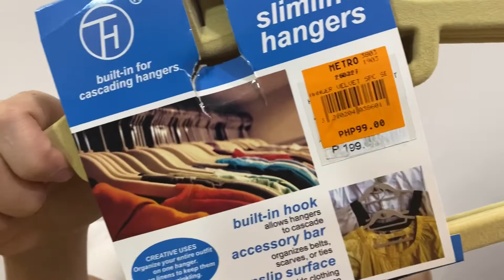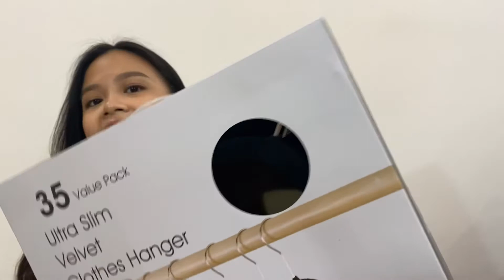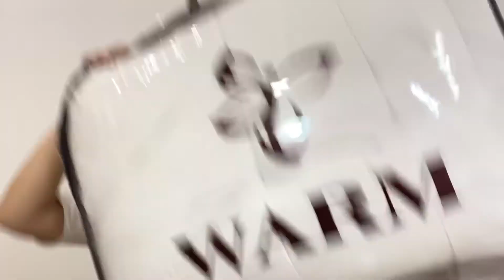ROOM DECOR HAUL